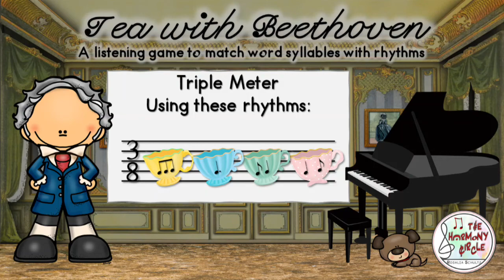Tea with Beethoven - Words vs Rhythms in Triple Meter (3/8 time signature)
Thanks for stopping by! This is a listening activity where words are disguised as rhythm patterns in compound triple meter (3/8 time signature).  Students simply listen, echo, listen again, and then pick a rhythm pattern that matches the words they hear on each slide.

Ways for students to echo?
1) repeat the words they hear
2) chant rhythm syllables (Du-da-di Du)
3) clap or play the rhythm with sticks